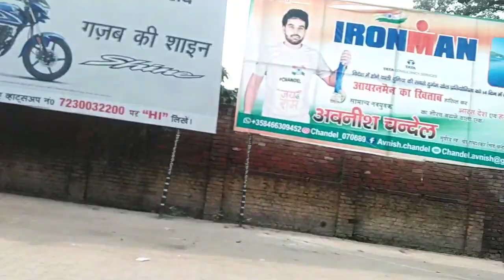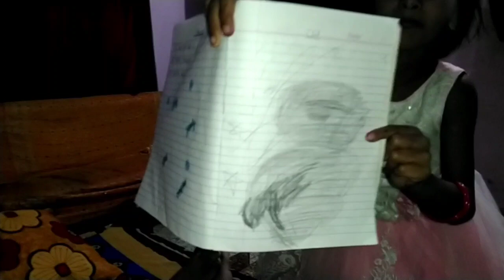भाई दूज vlog#मायकाvlog#तो कुछ ऐसा है मेरा मायका और मायके की गलियां....😊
hello everyone kaise hain aap sab, 🙏
bhai dooj vlog💞
Indian vlog#daily vlog💞